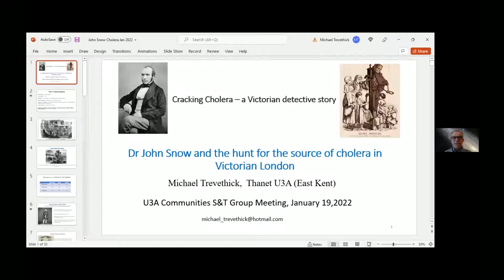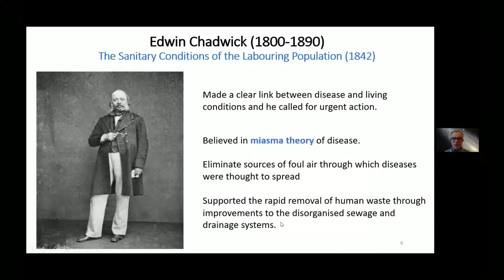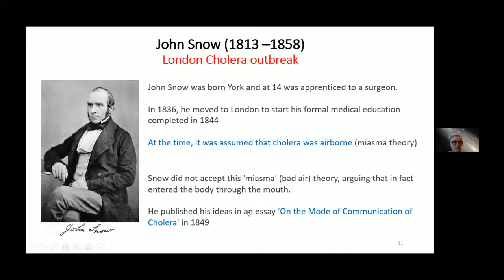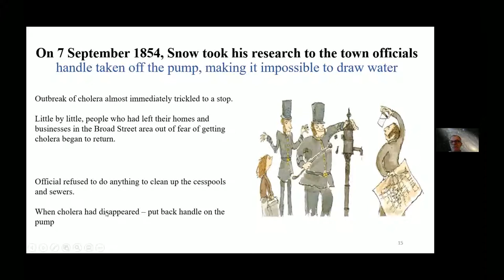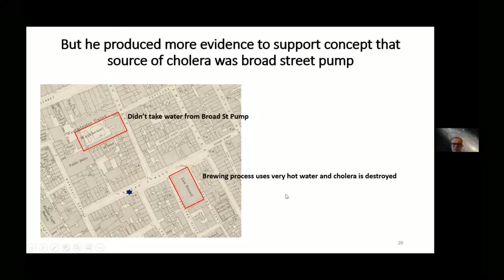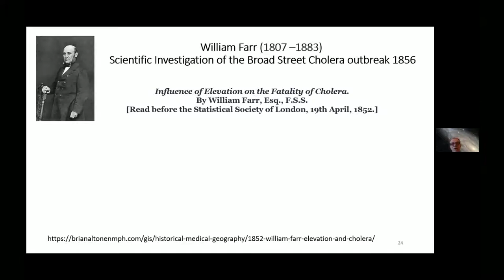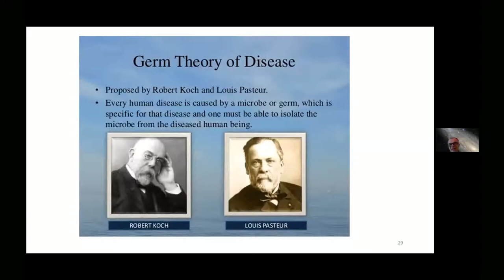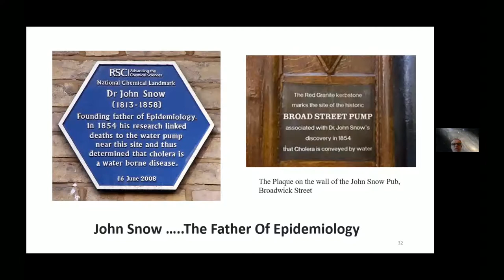Cracking Cholera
Mike Trevethick, of Thanet U3A, tells the fascinating story of Dr John Snow, the pioneering London physician who in 1854, faced with yet another of the recurring cholera epidemics which had blighted the city for so long, finally discovered the source of this terrible disease, and how to prevent it.